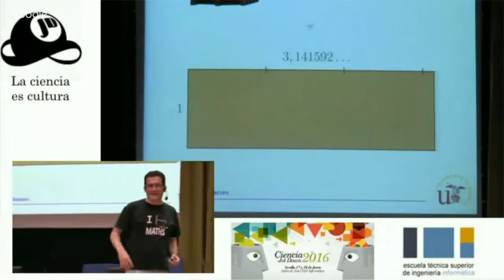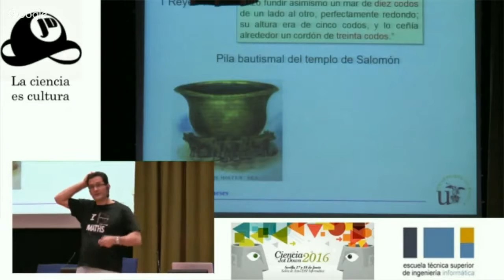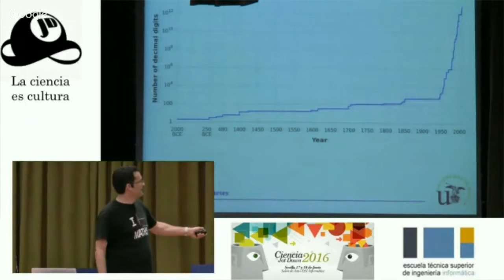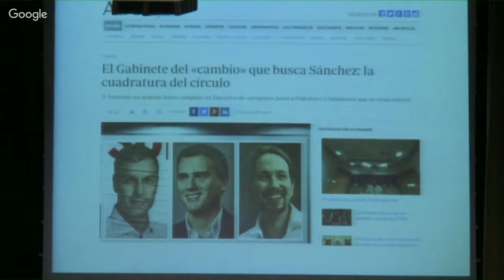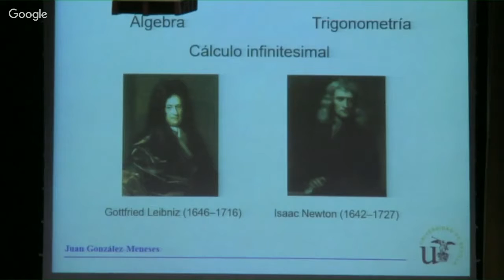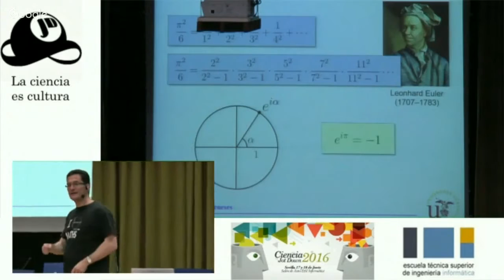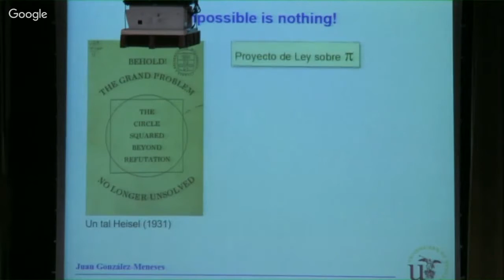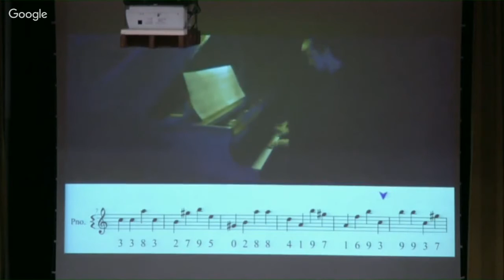Charla de Juan González-Meneses en Ciencia Jot Down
Sin Pi no soy nada. Charla de Juan González-Meneses en Ciencia Jot Down